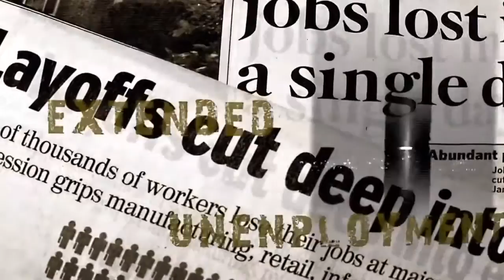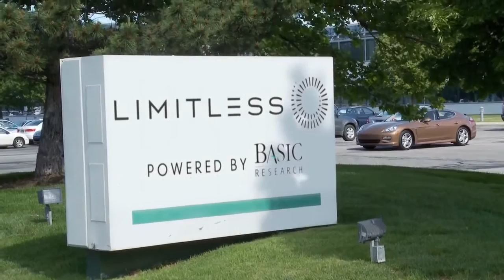Limitless Worldwide -Basic Research Laboratories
Limitless Potential:
Together the partners of Limitless Worldwide offer products in categories that are in high demand by consumers. These cutting-edge, clinically proven products combined with an unbelievable network marketing leadership team makes Limitless an established company... a start up, but not a start up.

Visit:
 Increaseyourhealthspan.com